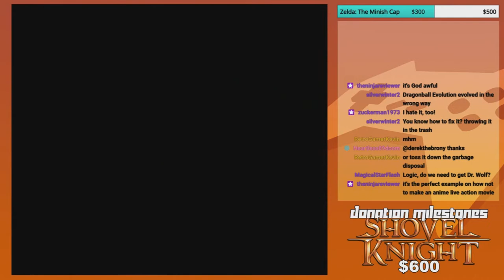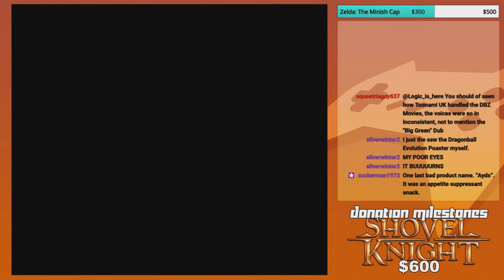Dragonball RANTolution | GoldenFox Plays Donkey Kong Country 2: Diddy's Kong Quest Pt. 4